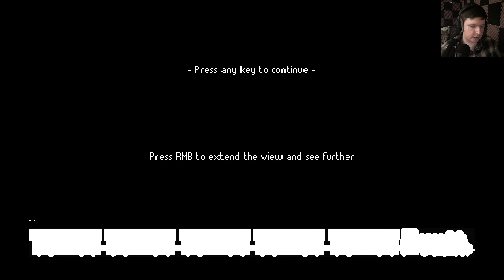Hunter Armor | Zero Sievert Gameplay #5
And a bag that isn't just bigger, but makes us move faster too.

Title:  Hunter Armor | Zero Sievert Gameplay #5

The world has ended. ZERO Sievert charges you with scavenging equipment across multiple areas, all set in an atmospheric fictitious post-apocalyptic Eastern Europe setting. Your base of operations, the bunker, is filled with traders, modding stations, and areas to make your own, providing you with progression across your excursions into the wild.

Once you’re out in the wilds of the wasteland, however, the situation becomes a lot less secure. Across the five biomes of the game, you’ll initially be armed with little more than a gun and a bottle of water, after which point it’s up to you to recover items, take out bandits, and most importantly, get back alive.

And be warned; the nuclear fallout may have impacted some of the local wildlife…

A wasteland to explore
Procedurally generated maps make every journey to the Forest, Mall, or Makeshift Camp different, with ever-changing hiding spots, loot locations, and layouts. Adapt and learn the secrets of each map to get in, get out, and get better.

Full weapon modification
Hunt in a way that suits your playstyle, with over 30 unique guns and 150 mods that can be combined to make you the biggest threat in the wastes of ZERO Sievert. Create a weapon that suits your style or focus on stats to become the ultimate hunter.

Looting and questing
Multiple questlines guide you through the world of ZERO Sievert. Through talking with a range of characters you’ll slowly unravel information and lore about the world that’s been left behind. Alongside this, there are more than 100 different items to loot which can be used to craft new items, upgrade your own base, and trade.

About this channel: Howdy folks, my name's Lance or as I go by here Command Line Vulpine. Welcome to the channel!

I'm a variety gamer, so you can expect to see all kinds of different games here over the months.  In particular I play lots of indie games from 7 Days to Die, to Kerbal Space Program, to games you've maybe never seen before like Cataclsym DDA.  Though I often check out popular games too - like Elden Ring!